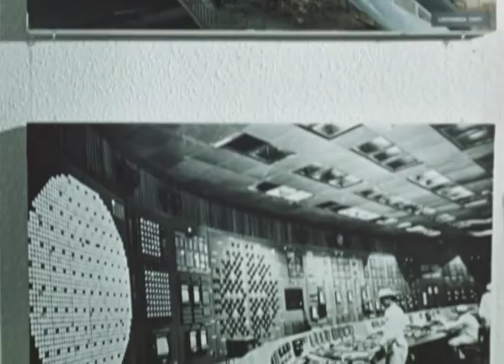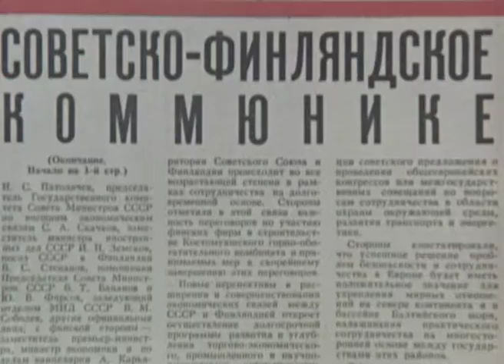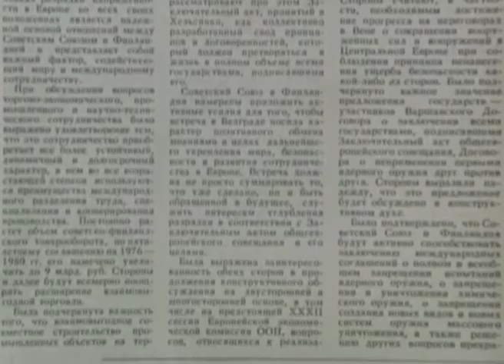Кинохроника. СССР - Финляндия: добрососедство и сотрудничество, 1977 год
Кинохроника
СССР - Финляндия: добрососедство и сотрудничество, 1977 год
Пребывание А. Н. Косыгина в Финляндии с 22 по 26 марта 1977 года
Видео с выставки "Феномен Косыгина", проходящей в Фонде культуры "ЕКАТЕРИНА" с 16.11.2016 по 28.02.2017
Киностудия: ЦСДФ
Место хранения: Российский государственный архив кинофотодокументов (РГАКФД)